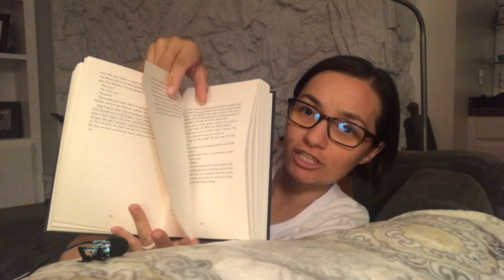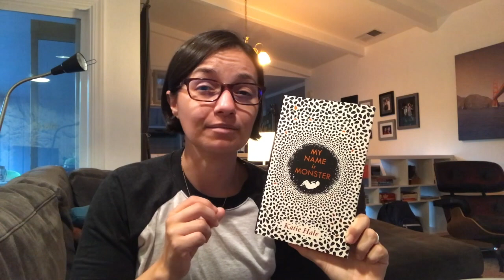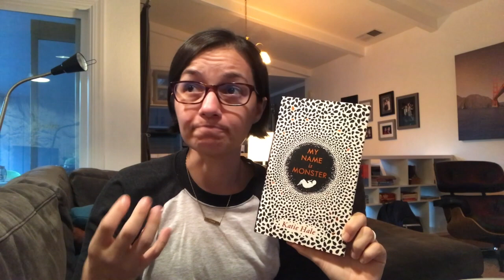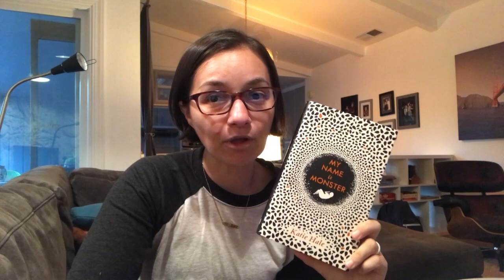Victober VLOG 3 & Spooktober: Wuthering Heights & My Name is Monster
This video documents my life and reading during victober and the spookathon.

Books Mentioned:
-The Warden by Anthony Trollope
-Barchester Towers by Anthony Trollope
-My Name is Monster by Katie Hale
-The Strange Case of Dr. Jekyll and Mr. Hyde